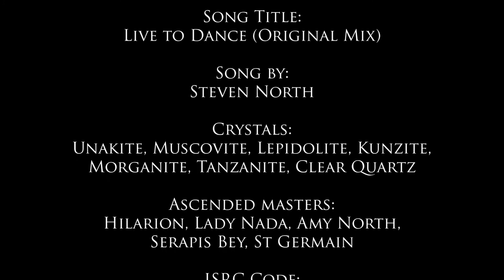Live to Dance (Original Mix)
Steven North is back with a huge track filled with excitable happiness and what more would you want from the Heart Activation Music but a song that sparks open your heart and gets the feet dancing.

There is so much happening with the Heart Activation Music that we are so happy to be bringing you this amazing tune! Let's tell you a little bit more about this song.

Inspired by the Insatiable Lust for Sound that Steven & Amy North share, this song is all about getting your body moving. Thus, Live to Dance is the title of this song.

It also features some remarkable and loving consciousness to help you comes towards the "Light of Consciousness" that has been discussed in the talk "Live in the Now" by Eckart Tolle and many other thought leaders on this planet at this moment in time.

It includes the ever so loving Ascended Master Hilarion, Serapis Bey, St Germain, Lady Nada & Amy North along with the binaural frequency os 172.6 Hz which is the tone that is about the Crown Sahasrara Chakra, Balance and Activation.

[Links]